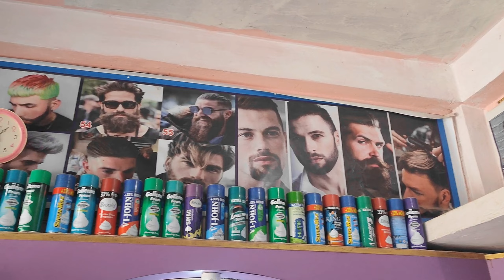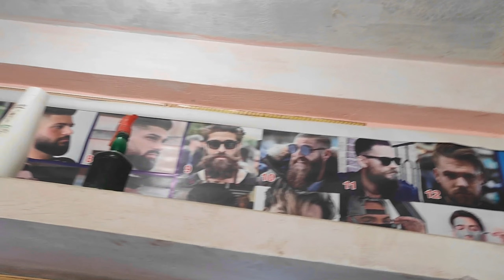family sanga masu khadaii ramailo gariyo 😅!! @dss vlogs Nepal!!